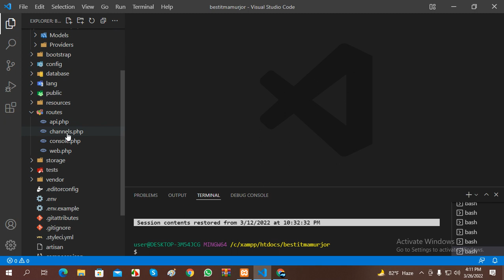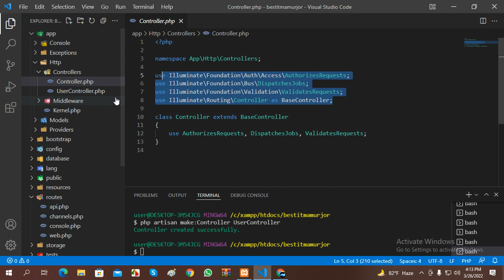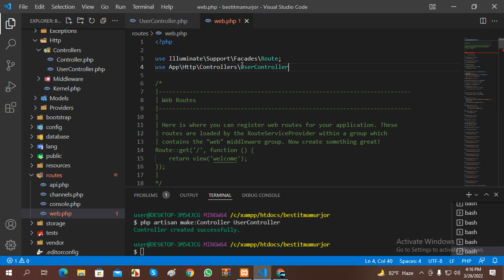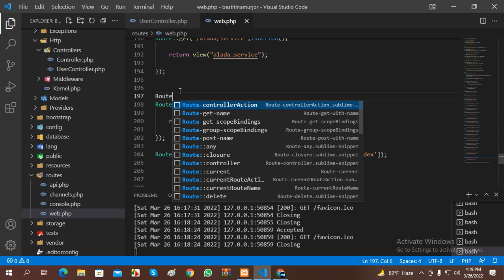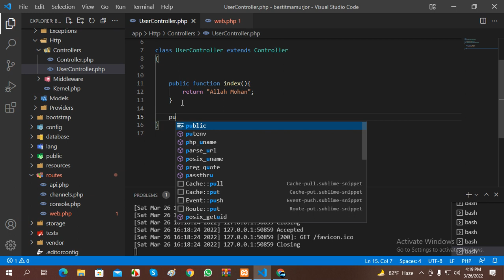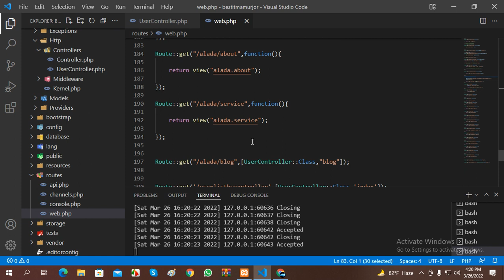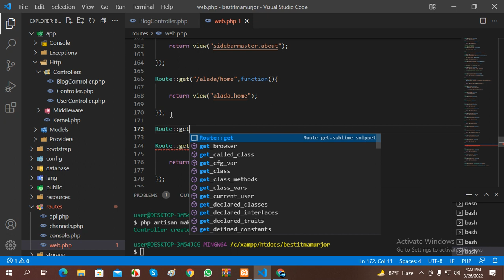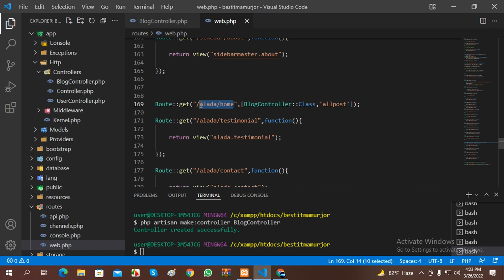Part # 01 How to Call a Controller from Routes || Laravel Controller from scratch to advanced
laravel 10,
laravel php framework tutorial - full course for beginners 2023
laravel 10 tutorial for beginners
laravel php framework tutorial full course for beginners
learn laravel for beginners
learn laravel step by step
laravel full course
php laravel youtube
laravel tutorial youtube
how to learn laravel
laravel tutorial 2023 - the complete developer course
laravel tutorials from scratch to advanced
named routes laravel
mamurjor it
controller in laravel
controller in laravel 10
laravel 10 controller
laravel routing
laravel routes
laravel controllers
what is controller
what is controller in laravel
how to create a controller
how to call a controller from routes
laravel controller overview
laravel controller
laravel 10 route controller
laravel controller best practices,laravel 10 controller with practices
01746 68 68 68